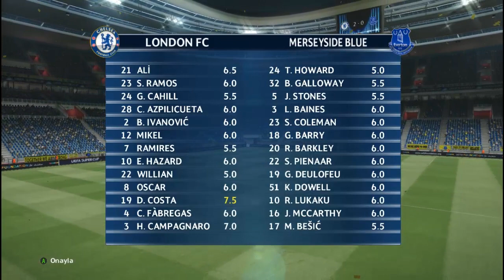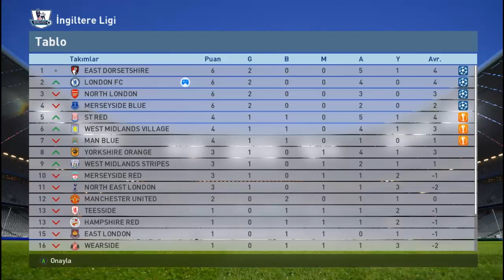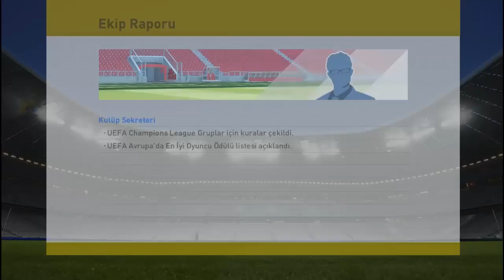Pes 2016 Efsane Ol ★ [ Kaleci Kariyeri ] #32 ★ Penaltı Nasıl Kurtarılır ?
Pes 2016' da kaleci kariyerinde Kupa Finalinde Penaltı kurtarmaya çalıştık.